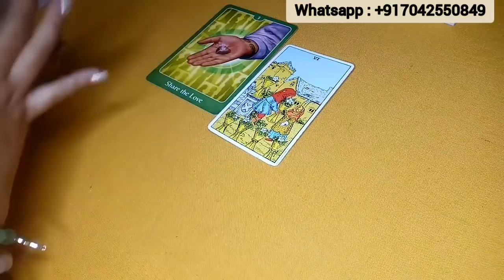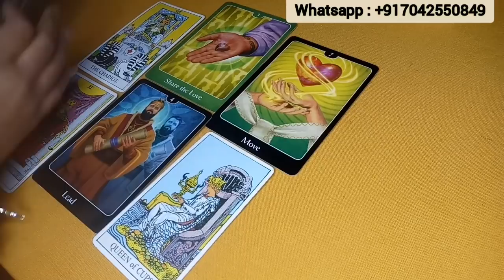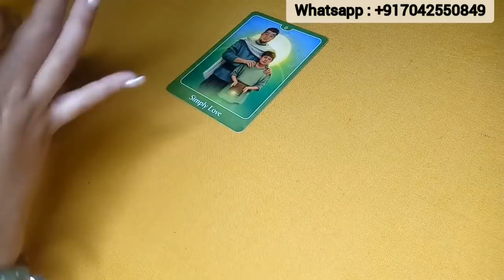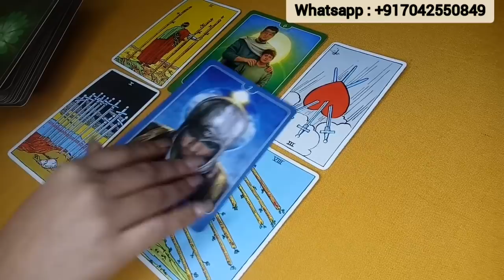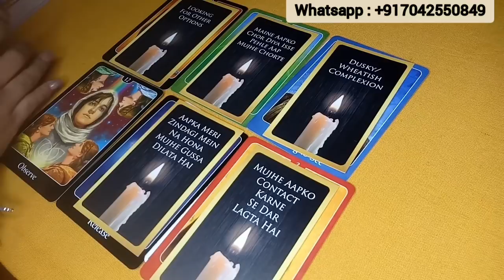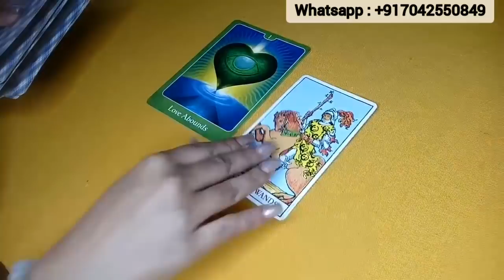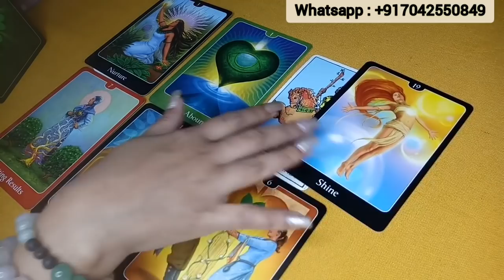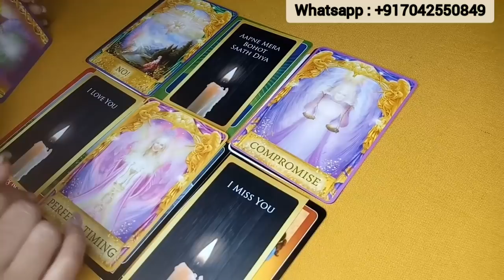🔮THIRD PARTY AUR AAPKE PARTNER KE BEECH KYA CHAL RAHA HAI? tarotcardreadinginhindi🔮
🙏Namaste People🙏

🔮TIME STAMPS🔮
🔮PILE 1 - 01:22
🔮PILE 2 -10:40
🔮PILE 3 -20:40

The Power of Love Activation Cards: A 44-Card Deck by James Van Praagh
Notes from the Universe on Love & Connection: A 60-Card Deck by Mike Dooley
The Sacred Indian Tarot by Kiren Rai
Raider Waite Tarot Cards by illustrator Pamela Colman Smith and and mystic A. E. Waite
Small messages cards made by Tarot By TJ